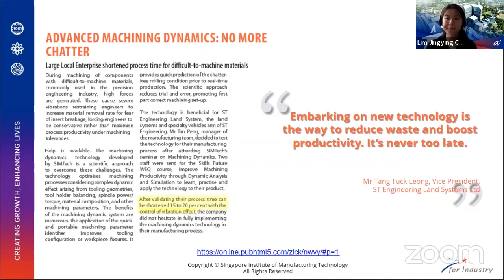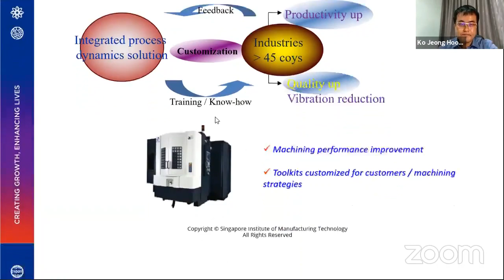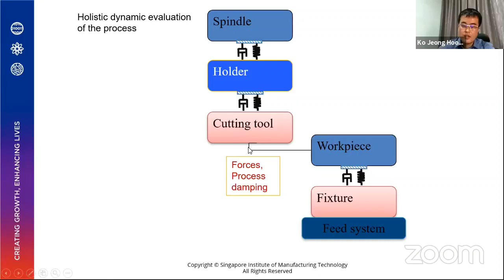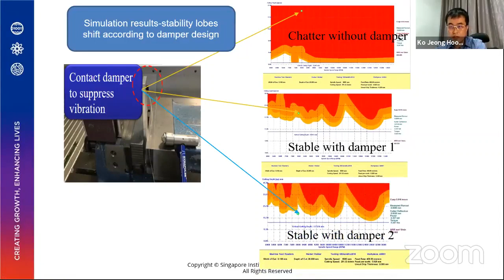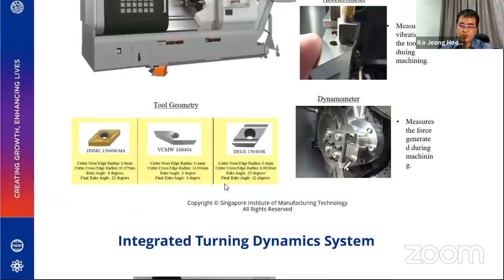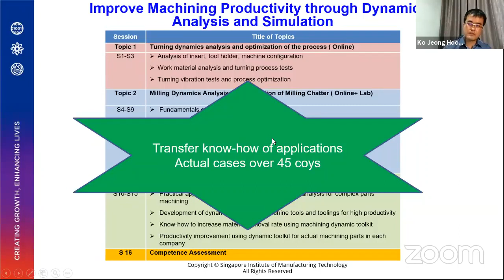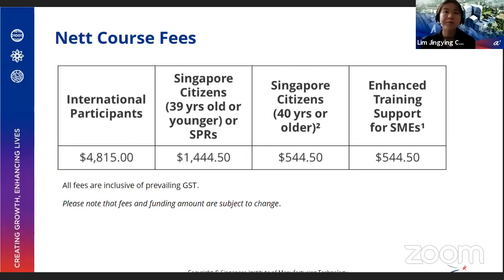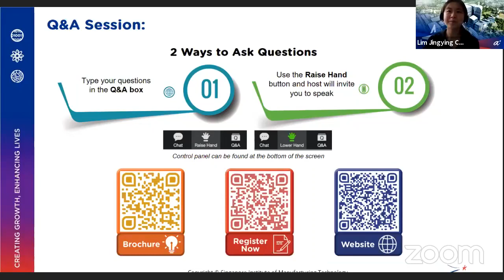Improve Machining Productivity through Dynamics Analysis & Simulation and Industry Examples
Milling and turning dynamics analysis and simulation are critical for achieving high productivity from precision machined components, which are of great economic importance to any precision industry including component machining, machine tool, mould-die, aerospace, electronics and construction. This course provides participants with practical and systematic training on machining dynamics analysis and simulation technologies that can be used to achieve high productivity with good surface quality, as well as high geometrical accuracy and efficiency.

Managers, engineers, technicians, and those who are interested in how to improve machining productivity from industries.

PROGRAMME
10.00am | Introduction to the Machining Dynamics Programme
by Ms Charlotte Lim, IDM, SIMTech

10.05am | Technical Presentation
by Dr Ko Jeong Hoon, Senior Scientist, SIMTech
• How to improve the machining quality and productivity with sensors and machining dynamic software
• Sensor and modeling based process prediction and optimization
• Stability analysis for tooling/ materials/ fixture/ machine benchmark
• Portable machining dynamics system
• Actual applications in industries for productivity improvement: milling, turning/ boring
• Coupled application with robotic dynamics
• Technology adoption

10.40am | Course Structure, Schedule & Funding

10.50am | Q&A

11.00am | End